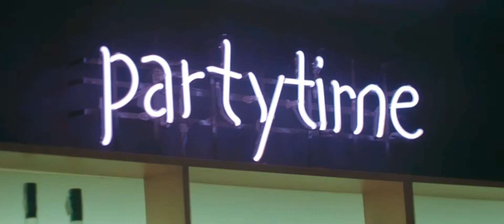DJ Tarkan @ Oxygen Bar, Sunny Beach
Track in the Video:
Duke Dumont - Ocean Drive (DJ Tarkan Remix)